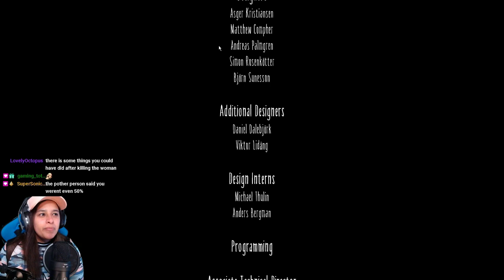The tall lady! | Little Nightmares | Final Part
This is it ! Everything we have done has led to this moment. This is the final part in the amazing horror puzzle game Little Nightmares

Editor: Zachary

JOIN NFX! [TODAY] (-_(-_-)_-)
But! Don't turn let them hear you